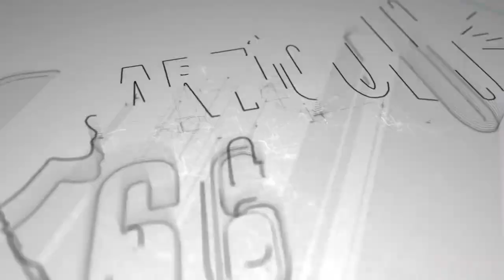IOTA se convierte en devastador huracán 5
En menos de quince días de haber sufrido los embates de Eta ya poco de terminar la temporada de huracanes, el país se enfrenta al peligroso Iota que se convirtió en huracán categoría cinco la mañana de este lunes, mientras se acercaba al caribe nicaragüense